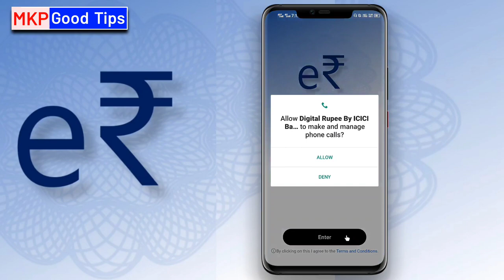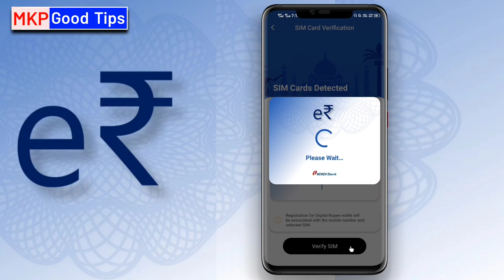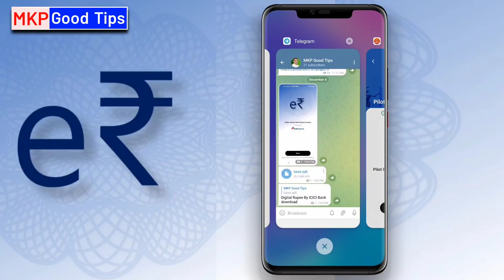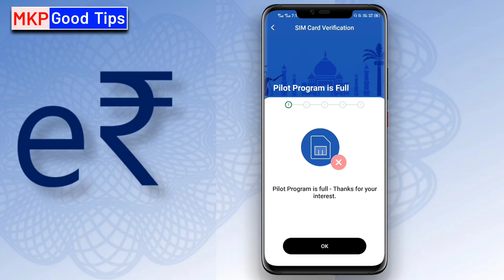Digital Currency e Rupee Wallet App Download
Digital Currency e Rupee Wallet App Download  | e Rupee Wallet App Download | SBI e Rupee Wallet App Download

mkp good tips   Search Telegram chainal name

how to electricity pay in Yono SBI

107 of the Copyright Act 1976, allowance is made for "fair use" for purposes such as criticism, comment, news reporting, teaching, scholarship, and research.Fair use is a use permitted by copyright statutes that might otherwise be infringing. All credit for copyright material used in video goes to a respected owner.